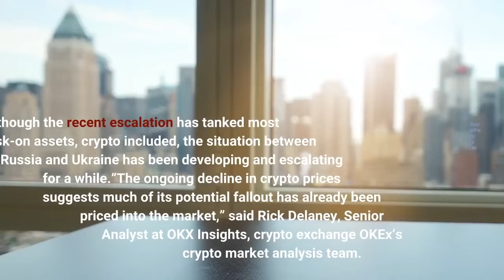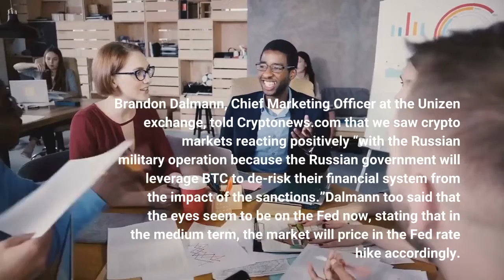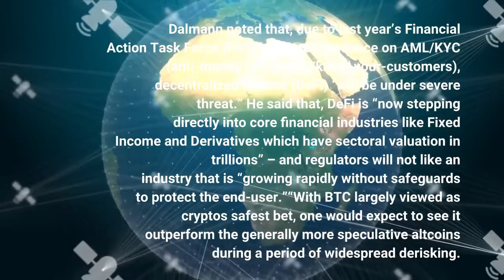Potential Fallout From War in Ukraine May Be Priced Into Crypto Market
Russia’s invasion of Ukraine continues, and so do the discussions on how the worsening geopolitical, economic, and social factors may affect pretty much all segments of the wider society. Two crypto exchanges shared their views with Cryptonews.com on what may await the crypto market, and what segments are the most threatened. Although the recent escalation has tanked most risk-on assets, crypto included, the situation between Russia and Ukraine has been developing and escalating for a while.“The ongoing decline in crypto prices suggests much of its potential fallout has already been priced into the market,” said Rick Delaney, Senior Analyst at OKX Insights, crypto exchange OKEx’s crypto market analysis team. However, he noted that a sudden recovery is “unlikely” as investors wait to see how the US central bank, the Federal Reserve, will adjust interest rates in light of recent geopolitical developments. Even longer term, we could expect to see “little changes fundamentally about crypto as an asset class,” he added. Meanwhile, the aggressor may be using bitcoin (BTC) in light of the sanctions imposed upon it, while Ukraine is asking for donations in BTC, ethereum (ETH), and tether (USDT). Brandon Dalmann, Chief Marketing Officer at the Unizen exchange, told Cryptonews.com that we saw crypto markets reacting positively “with the Russian military operation because the Russian government will leverage BTC to de-risk their financial system from the impact of the sanctions.”Dalmann too said that the eyes seem to be on the Fed now, stating that in the medium term, the market will price in the Fed rate hike accordingly. “The industry is facing an industry-wide litmus test, where weak projects will be sidelined in favor of startups with sustainable business models and capital structure will shine in the months to come,” he said. As to the indicators that may suggest what’s coming next, Dalman said that:Yet, not all crypto industry segments are built the same, and it stands to argue that some would be more vulnerable in times of geopolitical and economic uncertainty than others. Dalmann noted that, due to last year’s Financial Action Task Force (FATF) updated guidance on AML/KYC (anti-money laundering/know-your-customers), decentralized finance (DeFi) “will be under severe threat.” He said that, DeFi is “now stepping directly into core financial industries like Fixed Income and Derivatives which have sectoral valuation in trillions” – and regulators will not like an industry that is “growing rapidly without safeguards to protect the end-user.”“With BTC largely viewed as crypto's safest bet, one would expect to see it outperform the generally more speculative altcoins during a period of widespread derisking. The same is true for the DeFi and NFT niches, which are still largely driven by speculation alone.